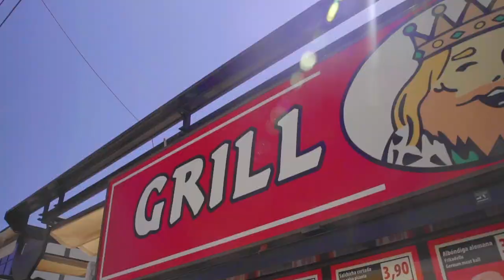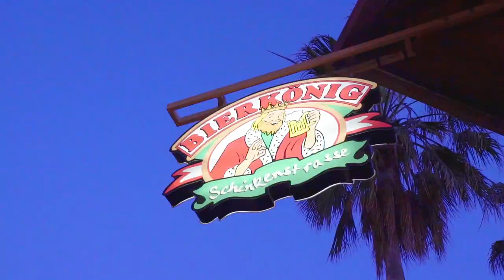BOOM BOOM - Peter Wackel feat. Tapo y Raya (Mallorca Opening Special)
Der Partypop-Hit 2019, so klingt Malle 2.0! Special Video mit den Gästen von Partyreisen24 und ganaaaanz viel Mallorca! Denn dort, wo wir sind, ist die Party nicht weit!